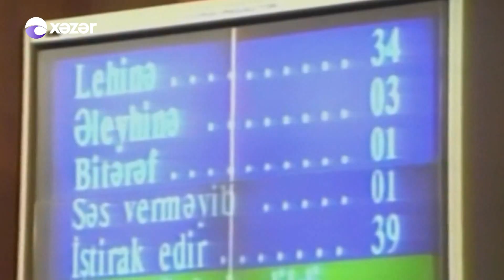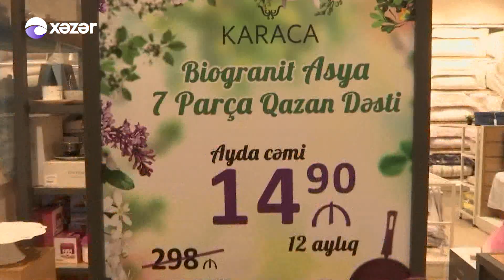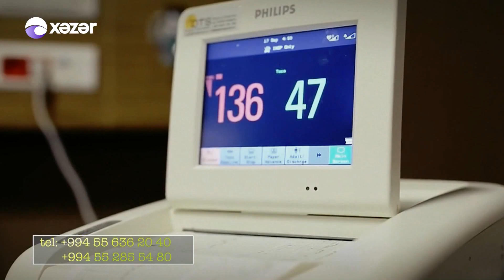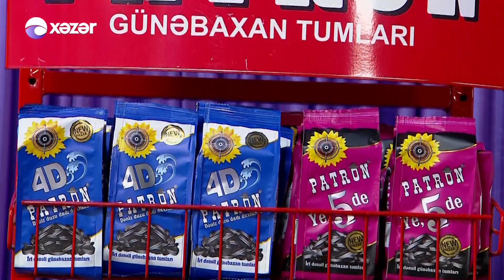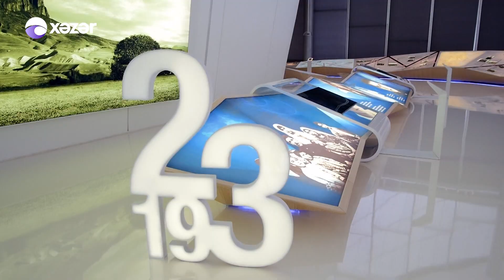Hər Şey Daxil - Qurtuluş Günü (15.06.2018)